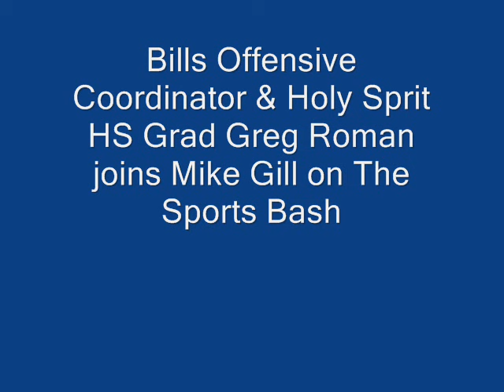Bills Coordinator Greg Roman talks Eagles vs Bills on The Sports bash